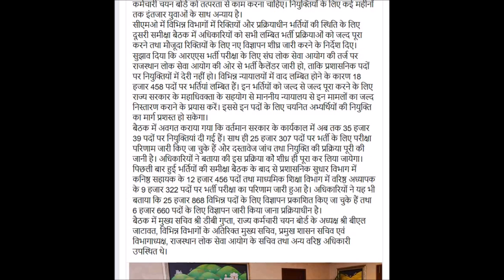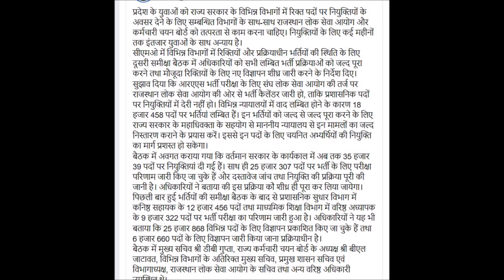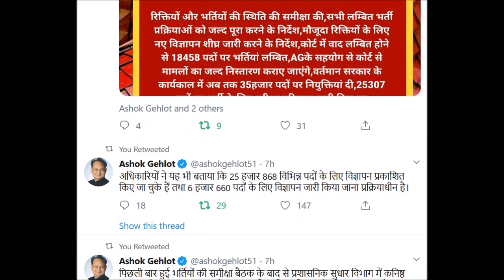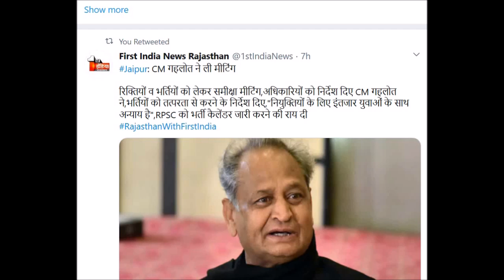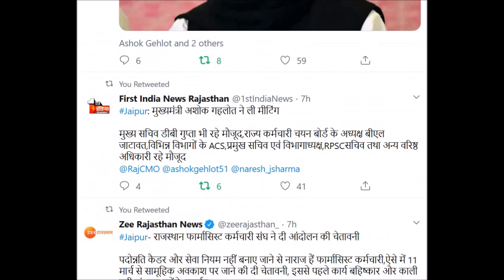ANMGNM भर्ती-2018 Court में लंबित भर्तियों को लेकर CM गंभीर, Court आडंचनों को दूर कर Posting आदेश